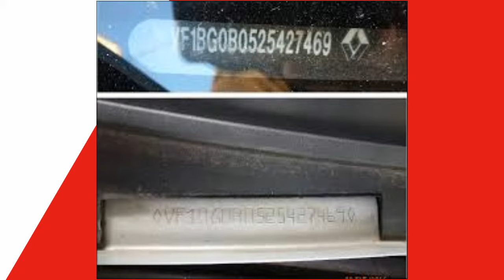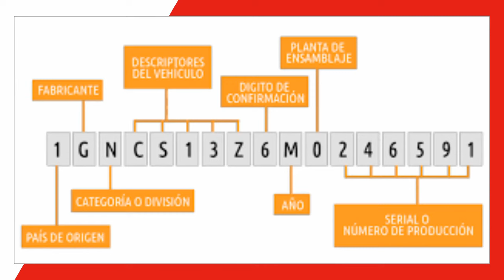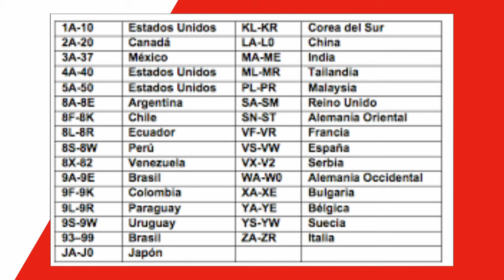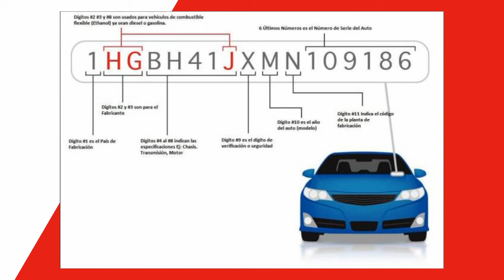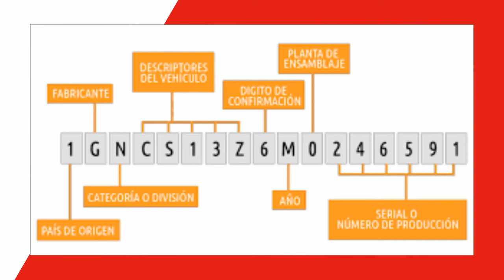Como leer el VIN tu vehículo (número de chasis)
Canal dominicano diseñado para hablar sobre mantenimientos y toda la información atractiva relacionada a los vehículos.